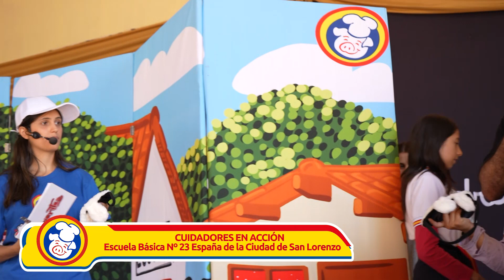SHOW COMPLETO "CUIDADORES EN ACCIÓN" OCHSI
La campaña "Cuidadores en acción" consiste en un Show Teatral y de Títeres creado por la empresa Novex S.A. (con sus productos OCHSI), como inversión en educación a través de su responsabilidad social, abordando un tema transversal en el currículum escolar. DECLARADA DE INTERÉS EDUCATIVO POR RESOLUCIÓN DEL MEC (Ministerio de Educación y Ciencias) N° 287, con fecha 22/02/23, que plantea el cuidado del medio ambiente de forma amena y creativa, orientado principalmente a la población estudiantil del Primer ciclo, de Asunción y Gran Asunción (Paraguay).